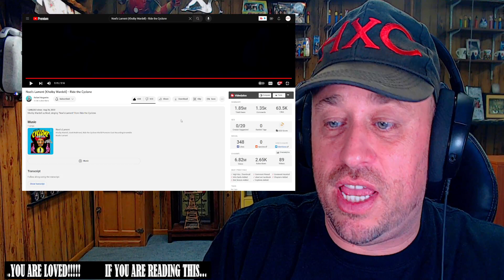Noel's Lament (Kholby Wardell) - Ride the Cyclone REACTION!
Use this address:
Highly Combustible

AlphaTyler @AlphaTylerContent
We Streem @SubparProfessional
Simple @itrSIMPLE

Show @RafaelNogueiraMC some love!